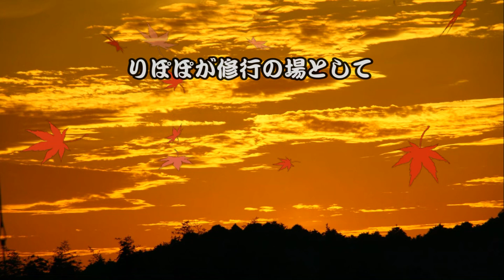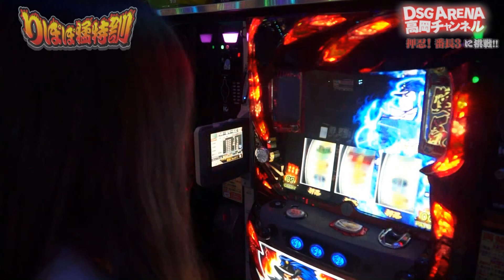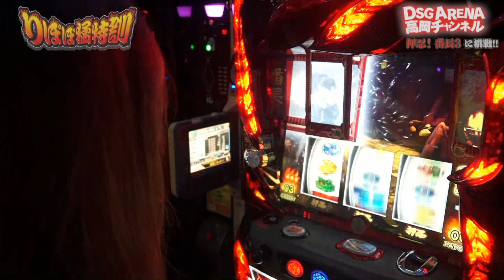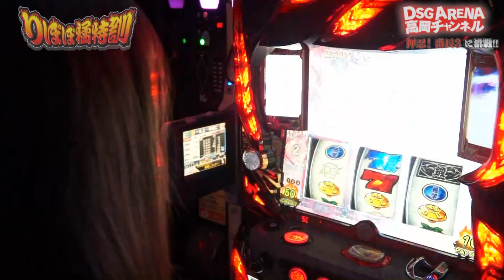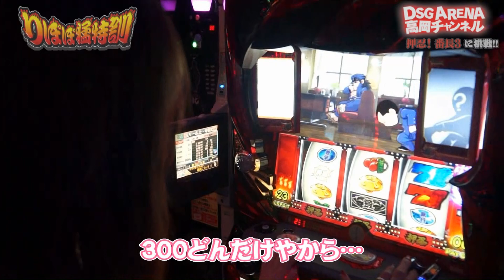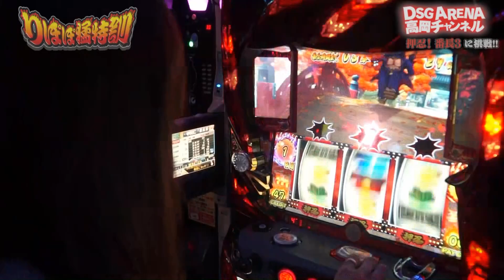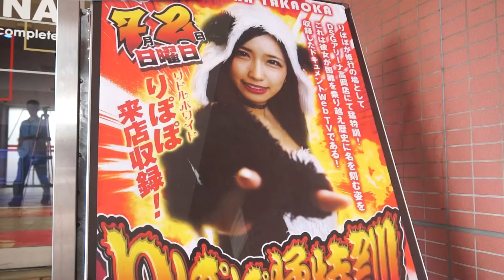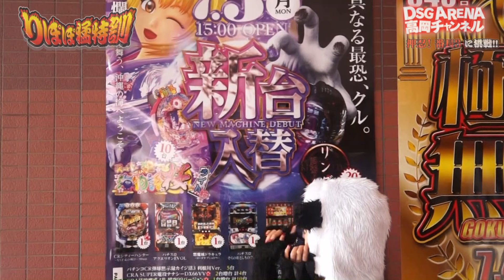PICHELIN【押忍！番長3】第20回 DSG ARENA 高岡店 / 【りぽぽ猛特訓】【パチスロ】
2017.7.2収録
今回の撮影協力店舗は、『DSGアリーナ高岡店』さんです!

出演：りぽぽ
撮影協力店舗：DSGアリーナ高岡店

★LINE＠友達追加はID:@PICHELINで検索